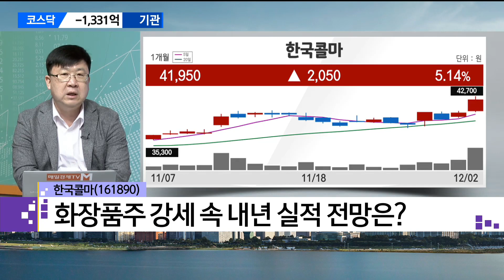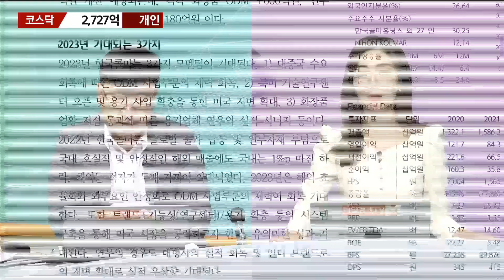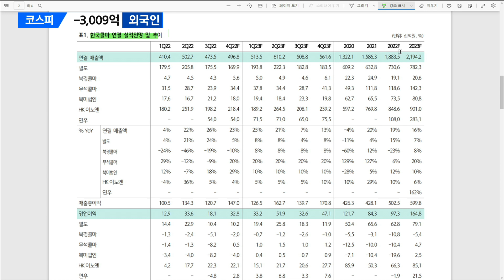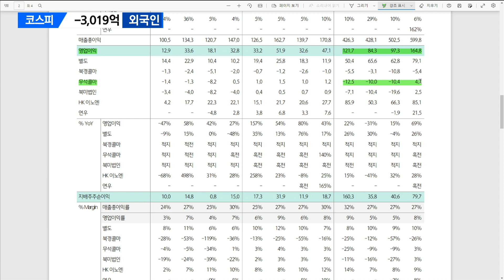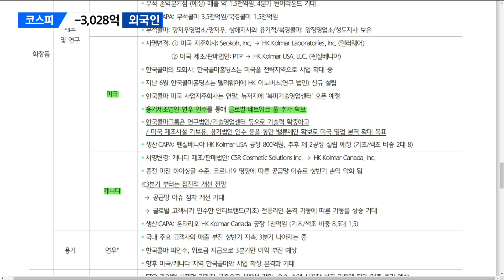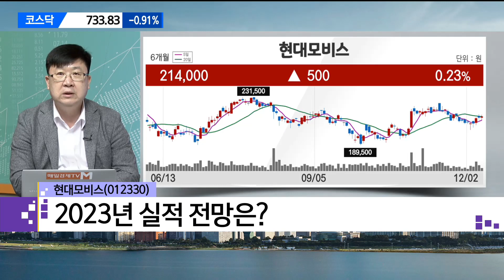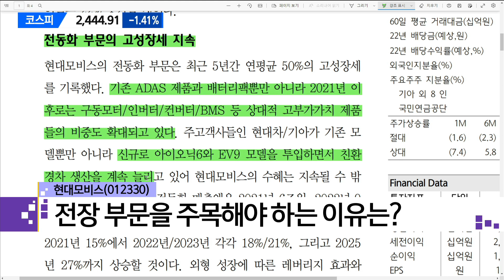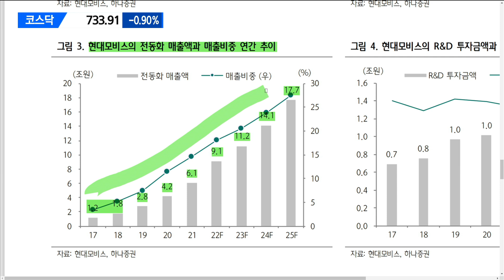[돈쭐내는 리포트]한국콜마 · 현대모비스 와이즈경제연구소 차영주 소장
[돈쭐내는 리포트]
한국콜마 · 현대모비스
와이즈경제연구소 차영주 소장